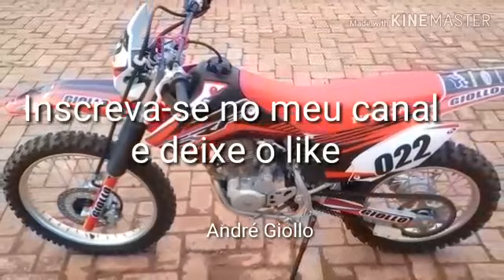2° Encontro PATOS DA LAMA - Mundo Novo - MS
Alguns momentos da trilha